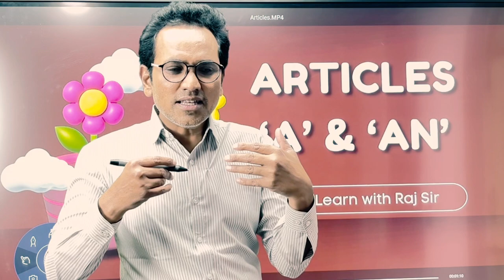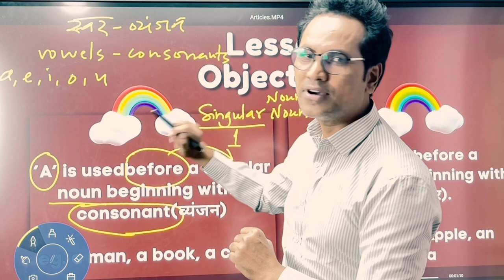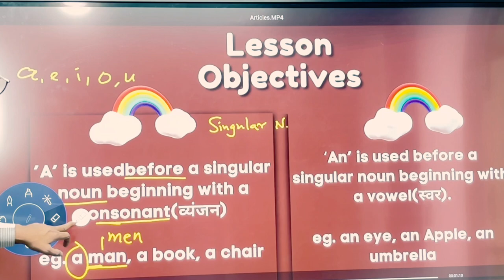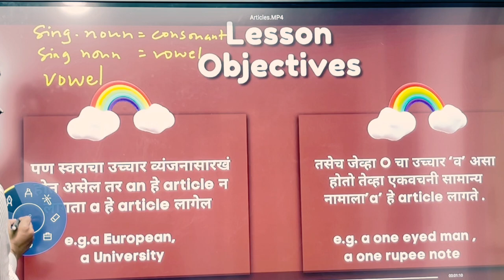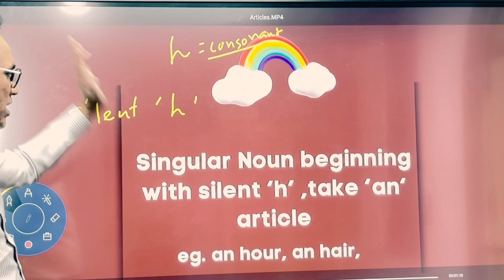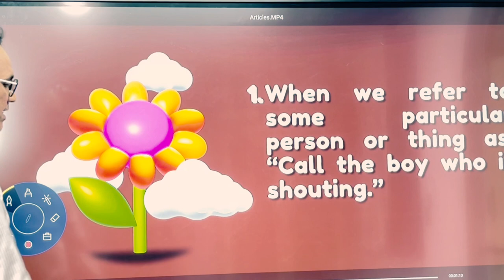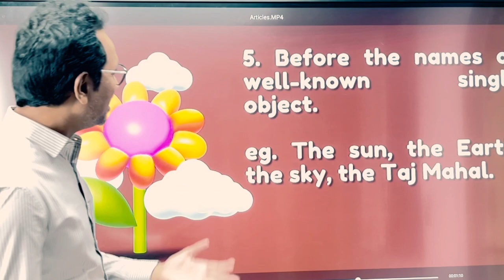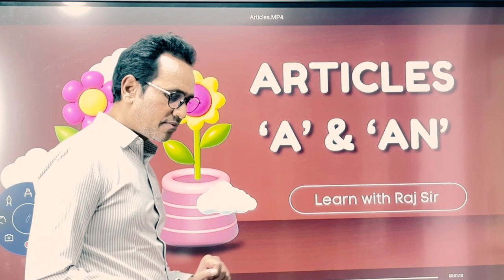Articles A, An, The ||Articles in English|| definite and indefinite articles || talathi exam 2023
This video is for the students who are preparing for competitive exam.